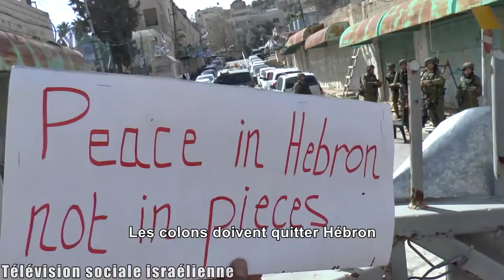Les colons hors de Hébron !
22 ans après le massacre perpétré par Goldstein, les Palestiniens, résidents de Hébron, sont toujours la cible de châtiments collectifs. Lors d’une  manifestation non violente contre l’occupation de la ville, 12 manifestants ont été arrêtés.